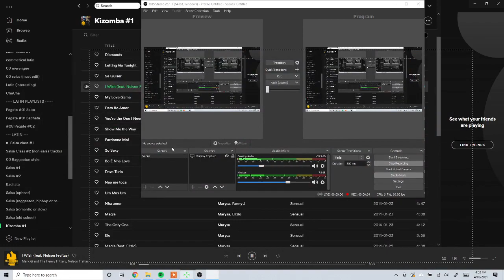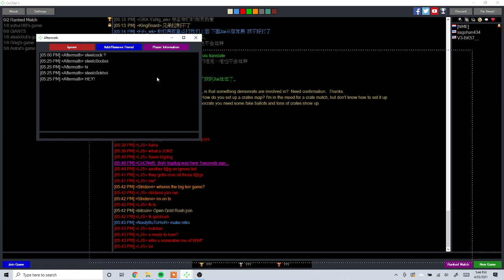Steelc0ck vs TRZ (stop watching after 22 minutes, unless you like simcity 2000)